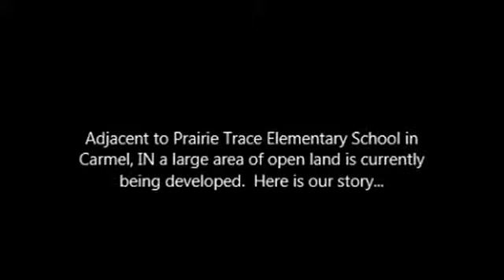2012 TREES ROCK! Finalist - Audrey K.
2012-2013 TREES ROCK! Finalist, Audrey K.'s wonderful video submission. Thank you, Audrey!